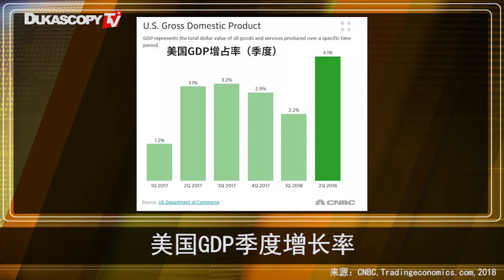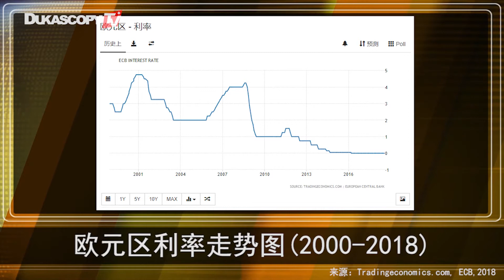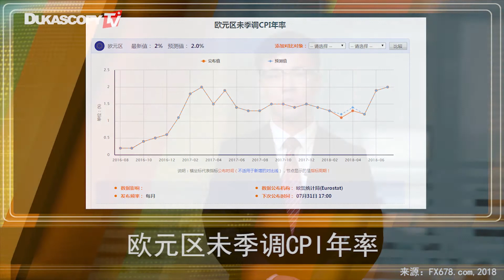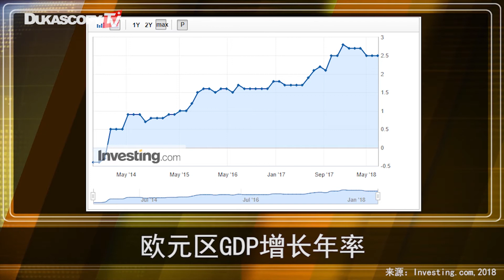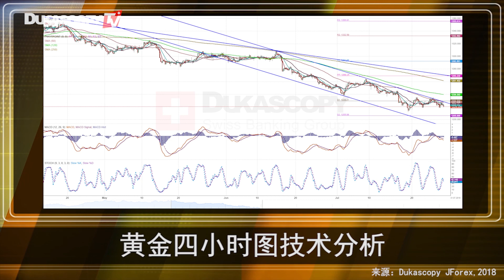欧洲央行维持利率不变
美国二季度GDP环比季度增长4.1%创4年新高；欧洲央行维持利率不变并且确定年底前退出QE；欧美日三大经济体签署自由贸易协定欲摆脱WTO；美元表现平淡，原油弱势反弹提防空头势力反扑；黄金料将二次探底。